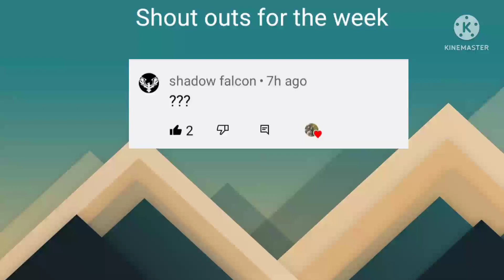shout out for a week!